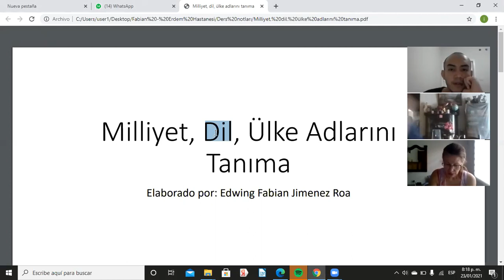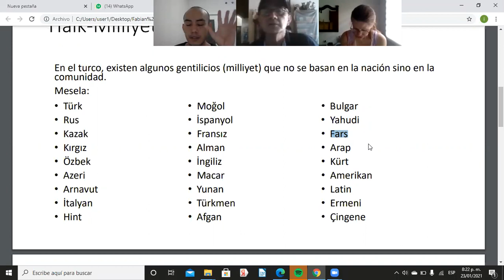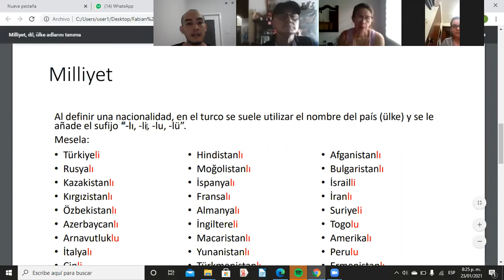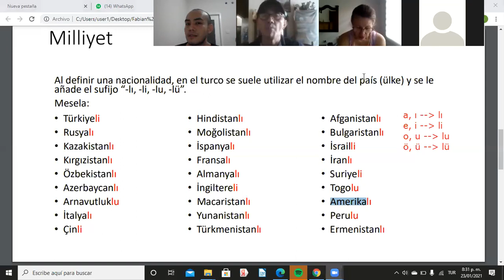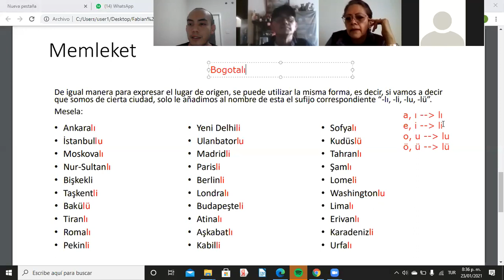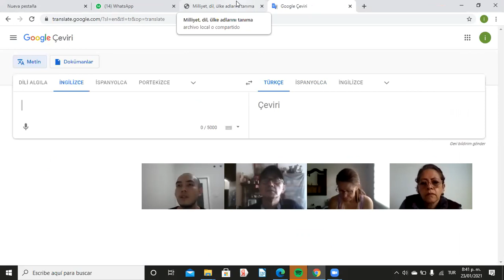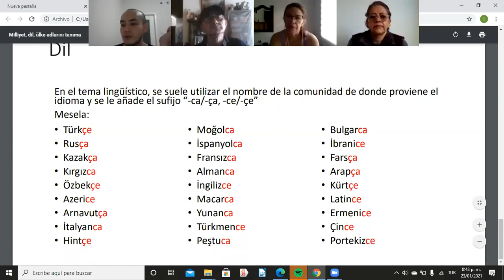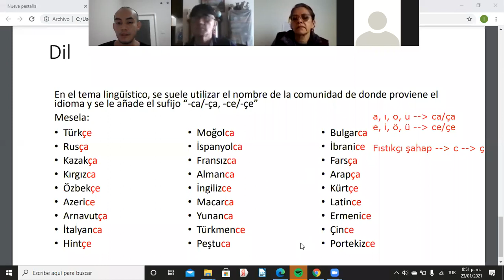Repaso 3 - Milliyet, dil, ülke adlarını tanıma - Parte 1 de 2 - Turco básico A1-A2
Repaso de los temas vistos anteriormente, en esta conferencia explico brevemente vocabulario y reglas gramaticales referentes a gentilicios, nacionalidades, idiomas y países.

Si deseas unirte a nuestro grupo de trabajo puedes hacerlo a través de los siguientes enlaces:

Recomiendo visitar el video del instituto Yunus Emre para que escuchen la explicación en turco con un profesor nativo